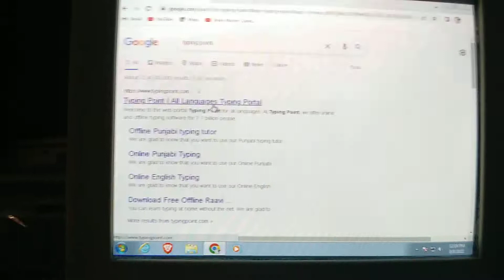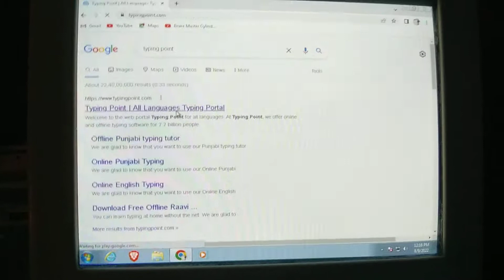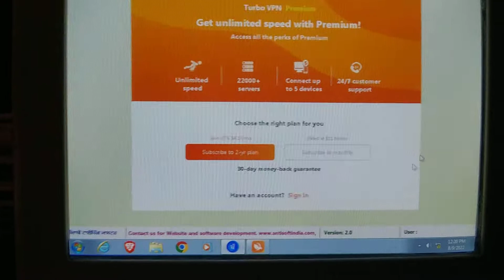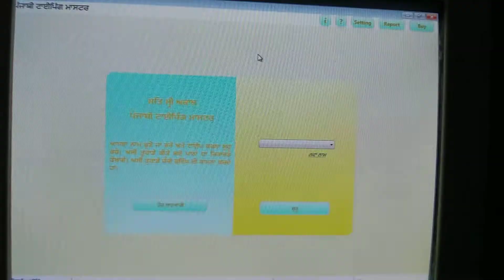learn punjabi typing | punjabi typing raavi | punjabi typing tutor